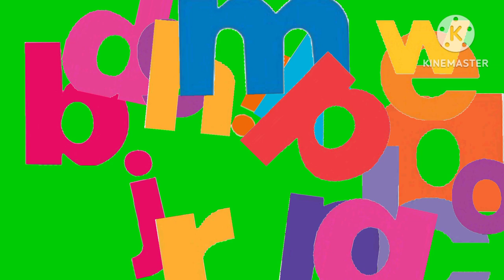chicka chicka boom boom fight two Green screen